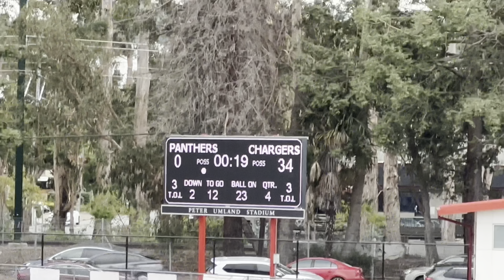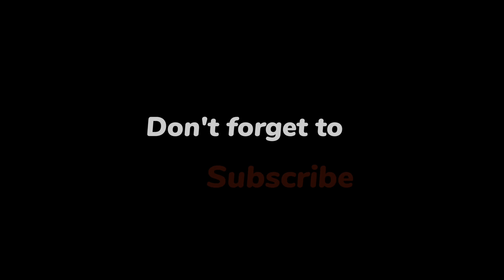Footballl Highlights Wilcox JV vs Burlingame (#2)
Gilly Da Kid game 7 highlights vs. Burlingame
Sophomore year
Song - Natural by Imagine Dragons